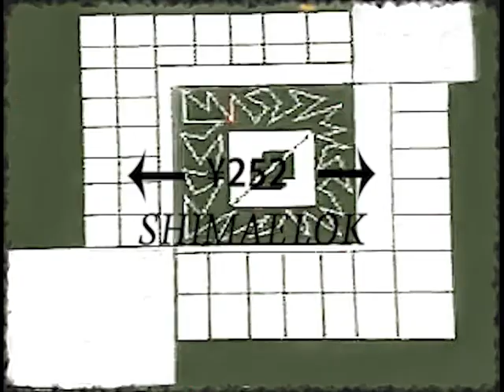Corvus - Fountain of Bondage Visualizer @Shimaelok